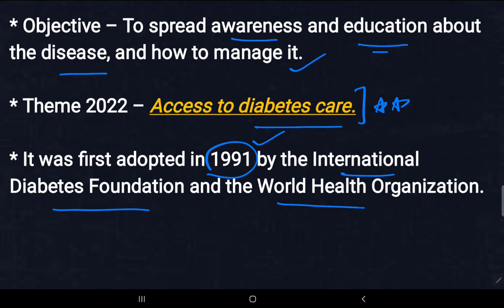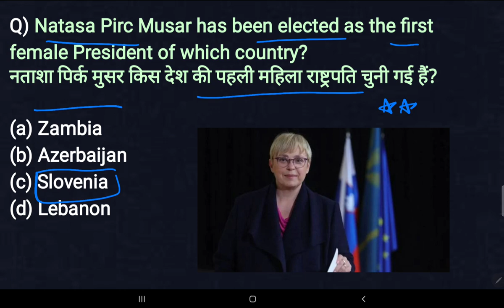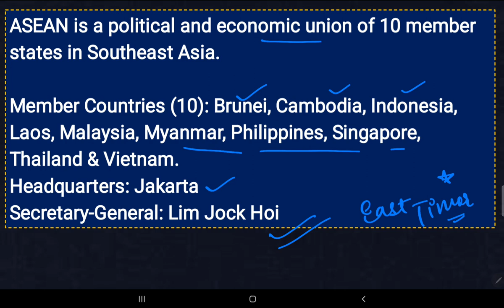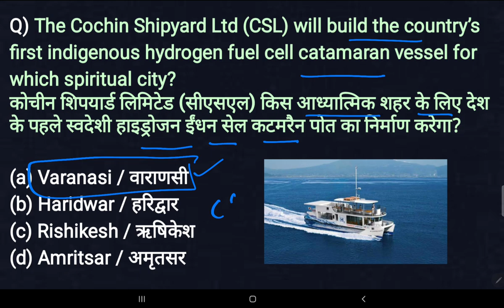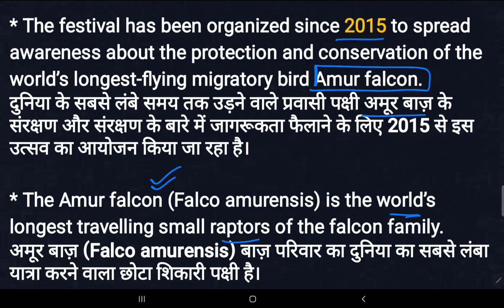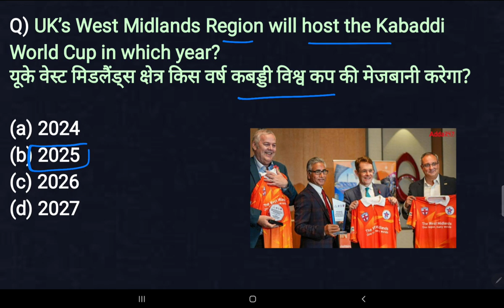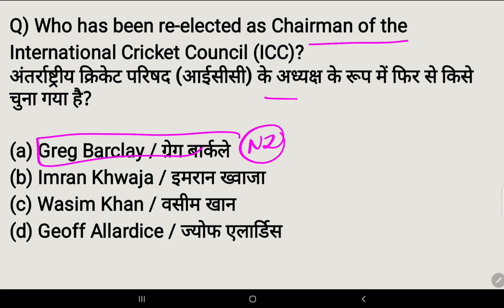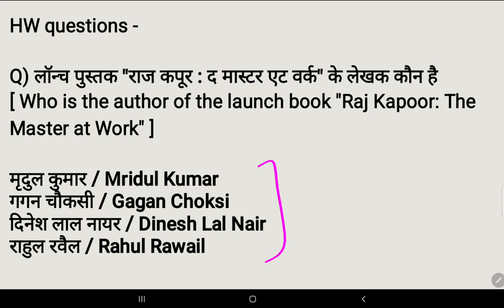15 November 2022 current affairs 🇮🇳| Important news| SSC, Railway, banking,group & D other exams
Hello friends, In this video we will discuss the importance current affairs for November 2022.

Logicpathshala